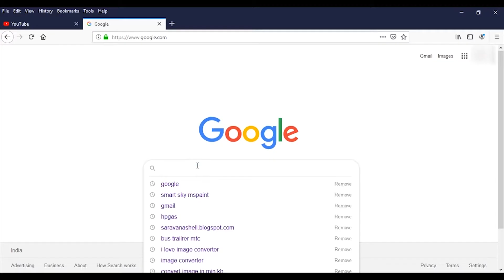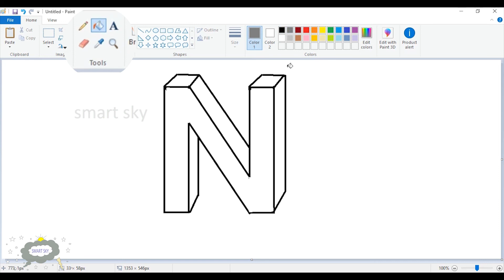How to draw alphabet N in 3D || MS PAINT || smart sky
Hi viewers,